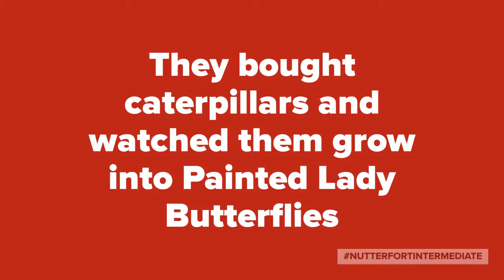Butterflies at NFI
🦋 STUDYING BUTTERFLIES 🦋

Mrs. Webb's 4th grade class at NFI has been studying the life cycle of a butterfly. They bought caterpillars and watched them grow into Painted Lady Butterflies. They created a booklet describing all the stages of the butterfly life cycle. On Thursday, they released their butterflies with Mrs. Curotz's class during recess!